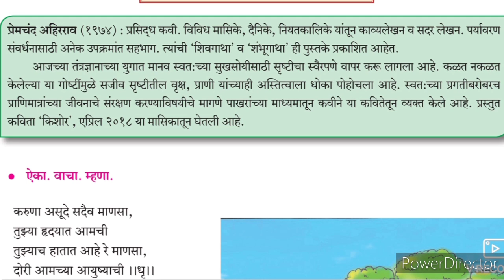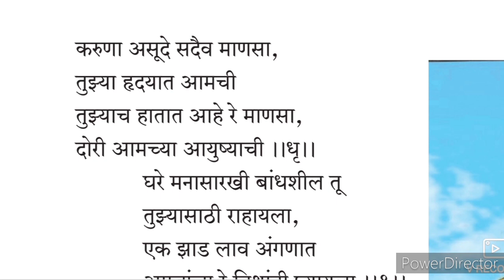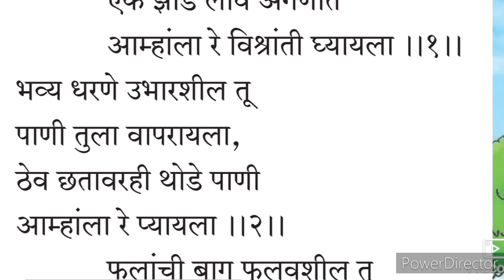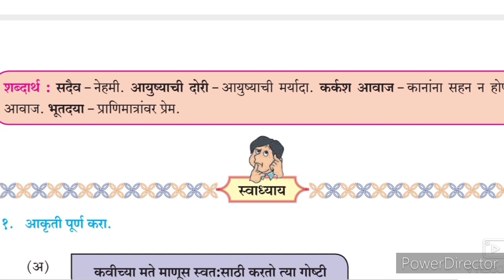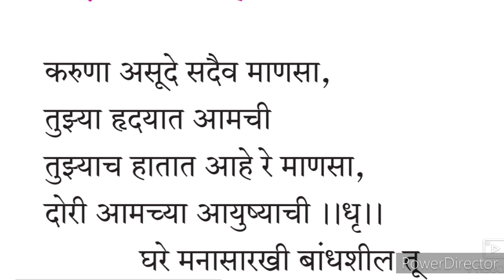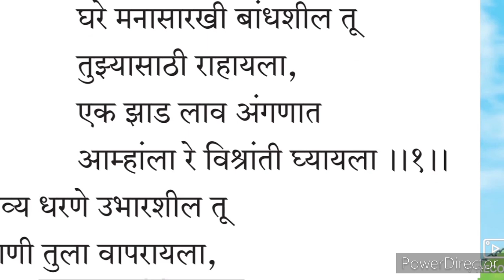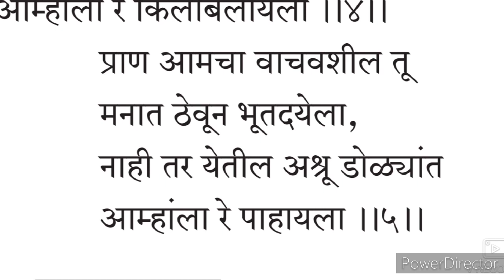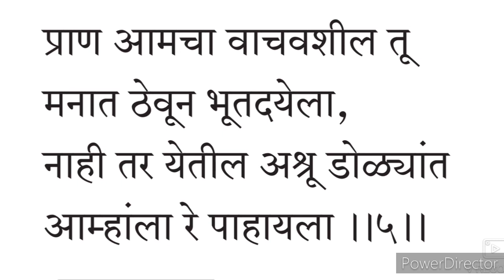8th Marathi Composite ८ पाखरांचे मागणे Part-1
8th class Marathi Composite 8 pakhrache magne Urdu Hindi Marathi composite. Urdu medium channel by sir Abdul sattar khan provide quality online education for students of Urdu medium 8th class Marathi 8 pakhrache magne.
8th class Urdu medium Marathi composite Ch 2 Chiv Chiv chimnya Question Answer this video is useful for students to understand learn more about the chapter.
8thclassUrdu medium